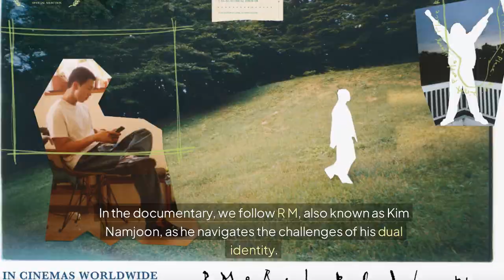BTS News Update Today | STOP Believing These BTS Lies Until You See RM's Documentary!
In our BTS update today, bts rm leader moments! We'll also have updates on RM and V! RM recently released a new documentary, "RM: Right People, Wrong Place". Be sure to check it out! This's BTS news today! This BTS news channel is where ARMY can update on BTS latest news today. Not only that, you can also find JK latest news, news JungKook, Jin news, BTS Suga news, BTS Jin Wevearse Live, and also the latest news on BTS Jin solo album Happy. Come back soon for more BTS news today update!